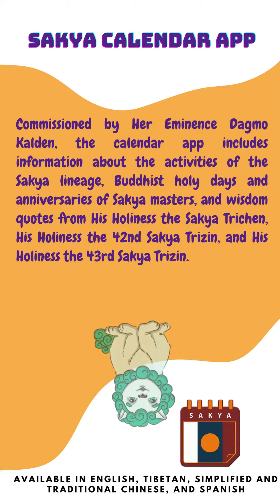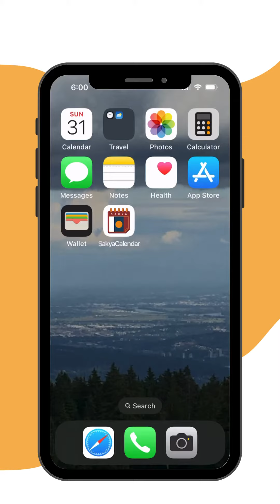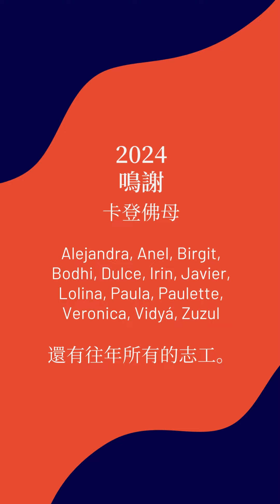Sakya Calendar of the Wood-Dragon Year 2024 Release 薩迦日曆 APP 2024（木龍年） 版已上架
Have you grabbed the 2024 edition of the Sakya Calendar? Exciting news – the Sakya Calendar app is now accessible in Spanish too! Now you can explore the calendar in English, Tibetan, Chinese, and Spanish. Go ahead and give it a look!

About Sakya Calendar app:
Commissioned by Her Eminence Dagmo Kalden, the calendar app includes information about the activities of the Sakya lineage, Buddhist holy days and anniversaries of Sakya masters, and wisdom quotes from His Holiness the Sakya Trichen, His Holiness the 42nd Sakya Trizin, and His Holiness the 43rd Sakya Trizin.

您知道薩迦日曆程式 哎屁 屁 已經更新了嗎？ 今年除了有英文、藏語、簡體繁體中文之外，還加入了西班牙文選擇，記得趕快下載更新哦

關於薩迦日曆APP:
由卡登佛母发起成立的萨迦日历app，包含了萨迦派和佛教的节日、萨迦祖师们的纪念日等信息，同时每日也有第41、42、43任萨迦法王的智慧教言分享。